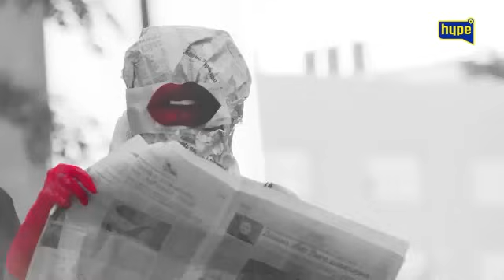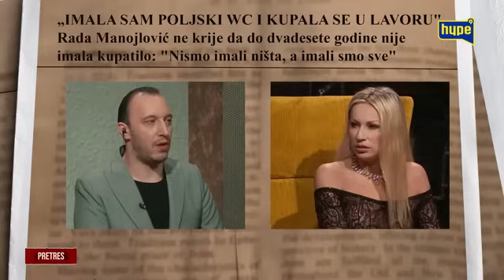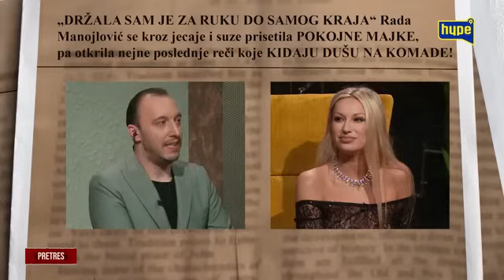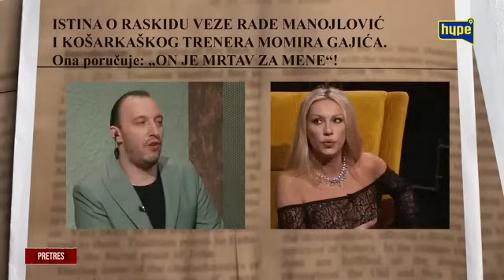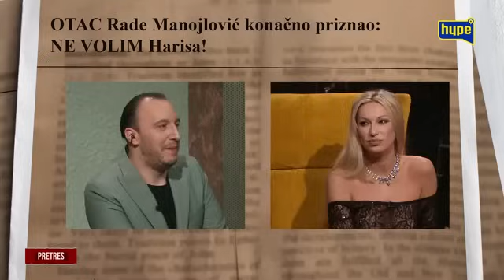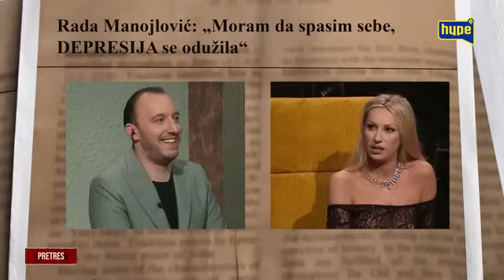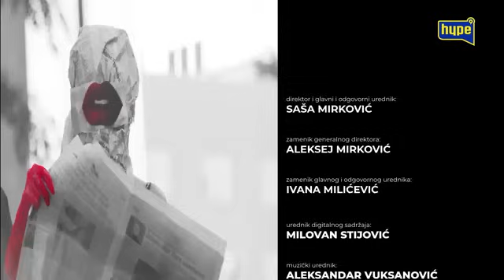NA SVE SAM ZAKASNILA? Milan i Haris su dva svijeta različita? Plačem nad svojom sudbinom!